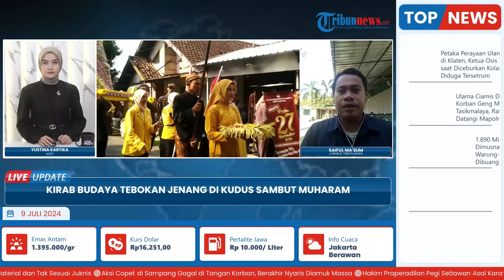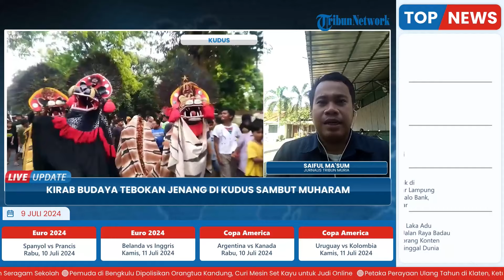Kirab Tebokan Jenang di Kudus Jawa Tengah, Cara Warga Desa Kaliputu Peringati Tahun Baru Islam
Laporan wartawan Tribun Muria - Saiful Ma'sum
TRIBUN-VIDEO.COM- Di Kabupaten Kudus, tepatnya di Desa Kaliputu, Kecamatan Kota memiliki tradisi unik bernama Kirab Tebokan Jenang.

Sesuai namanya, properti utama yang dikirab adalah gunungan jenang, representasi bahwa Desa Kaliputu merupakan sentra penghasil jenang di Kabupaten Kudus.

Tahun ini, kirab Tebokan Jenang kembali digelar dengan meriah dalam rangka meramaikan penyambutan awal Muharam atau Tahun Baru Islam (Hijriyah).(*)

Program: Live Update
Host: Yustina Kartika Gati
Editor Video: Ika Vidya Lestari
Uploader: Ramadhan Aji Prakoso